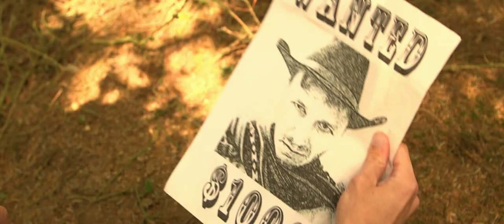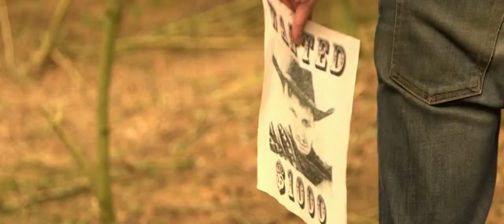Fool's Gold - Short Film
A wanted outlaw searches for his buried treasure and is pursued by a bounty hunter. But all is not as it seems...
Outlaw - Harry Orme
Bounty Hunter 1 - Ross Arrowsmith
Bounty Hunter 2  - Toby Orme
Outlaw's Dog - Rupert

Writer / Director / Editor - Harry Orme
DoP - Ross Arrowsmith
Script Supervisor - Maud Nicholson
Production Assistant - Toby Orme